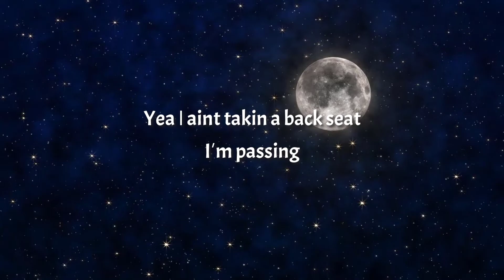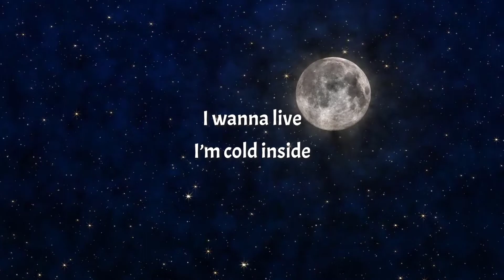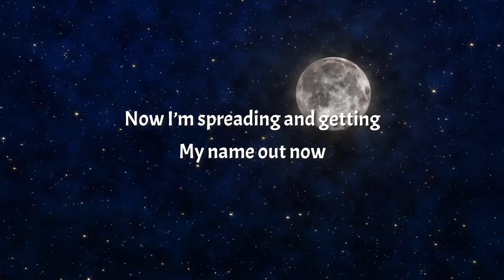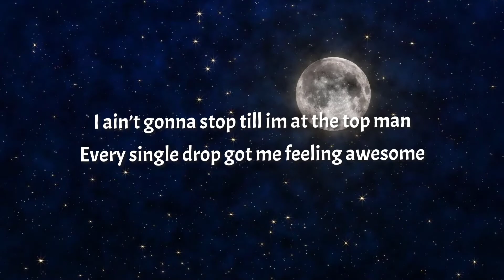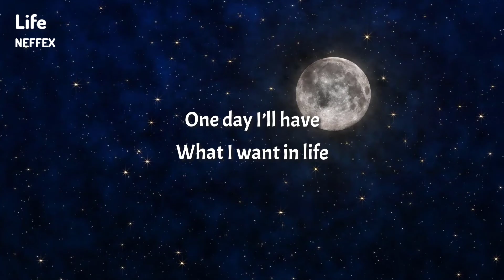NEFFEX - Life (Lyrics)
🎤Lyrics - NEFFEX - Life

I️ ain’t the first
with the curse
with the thirst

and I️ put em all together insert
cuz I️ wanna have worth

workin hella hard till they put me in the dirt
when your working this hard yea you get what you deserve

yea I️ aint takin a back seat
I’m passing
anybody else who is rapping
I’m nasty
ain’t nobody able to catch me
they gasping
they can not compare they can’t match me
I’m at half speed
I️ got your girl she laughing
and dancing hanging on my what?!
she asking to crash with me
smash with me
she savagely
wants cash money
and she knows that I️ live lavishly uh

verse 2
I want the whole world in the palm of my hand
now I’m teaching the game a veteran
better than
anybody else who test me
I’m ready
lookin at my hand and it’s steady
I’m trending
ascending
and blending
lyrical bending
now I’m spreading and getting
my name out now
yea they hearing me loud
all the crowds
repping the sound
im hittin the ground
running
up and coming
ain’t nothing yea
rookie of the year ima keep it 100
cold blooded
no budget
(from nothing) to something
na I ain’t bluffing
I got a full hand
and a full plan
I ain’t gonna stop till im at the top man
I’m about to pop started from the bottom yea